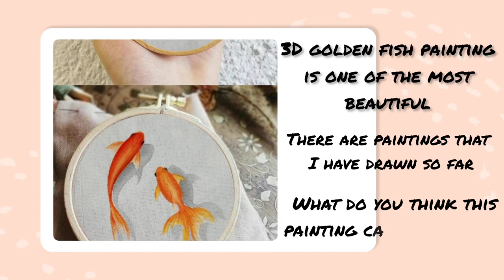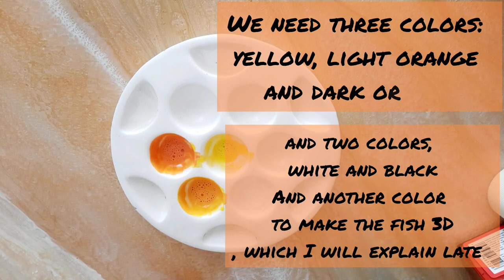3d fish on fabric/fabric painting/tutorial fabric painting for beginners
Painting 3D fish on fabric with special colors of fabric
I explained the mixing of colors in the video